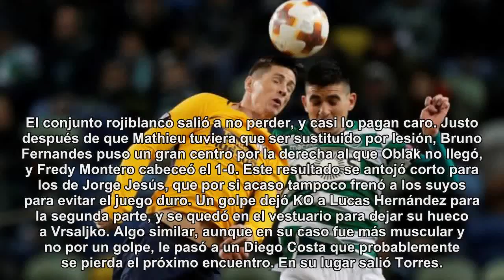El Atleti pasa con sufrimiento